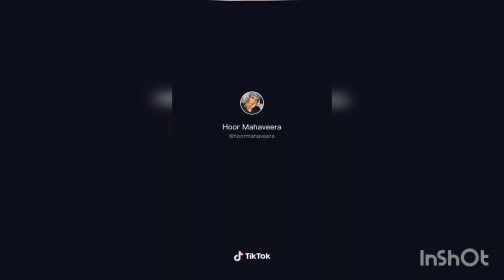Hoor Mahaveera🇵🇰Vs 🇹🇷Aydas # Tik Tok #####(Amazing Videos)